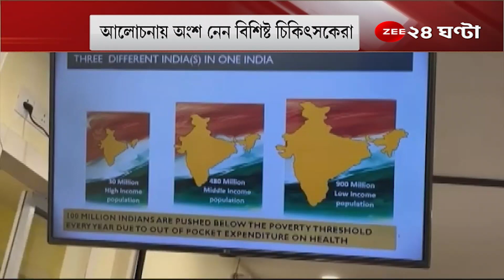World Health Day 2022: ৭ এপ্রিল বিশ্ব স্বাস্থ্য দিবস,স্বাস্থ্য দিবসের আগে আলোচনা সভা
World Health Day 2022:  ৭ এপ্রিল বিশ্ব স্বাস্থ্য দিবস, স্বাস্থ্য দিবসের আগে আলোচনা সভা, আলোচনায় অংশ নেন বিশিষ্ট চিকিৎসকেরা